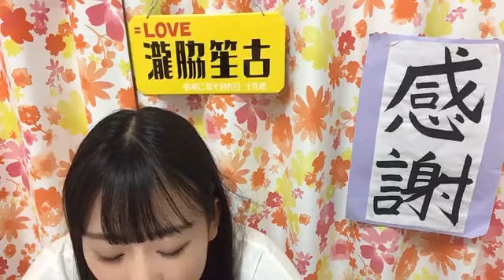瀧脇 笙古（=LOVE） 2020年08月10日21時32分23秒 SHOWROOM配信